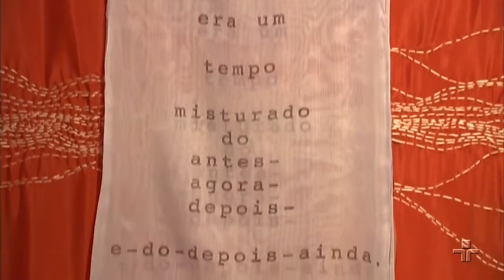Metrópolis: Conceição Evaristo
A escritora mineira Conceição Evaristo é a homenageada da série "Ocupação" do Itau Cultural. As histórias ouvidas e vividas são a principal inspiração de conceição, autora de dois romances, três livros de contos e um de poesia. Ela chama seus escritos de Escrevivências. Entenda o porquê.

Curta a página do Metrópolis no Facebook!